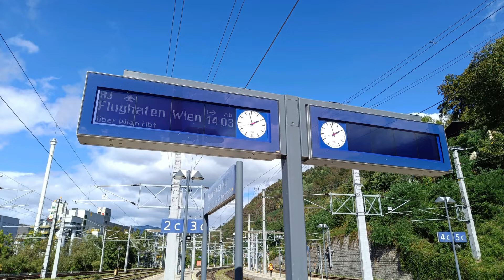Hlášení ve stanici Bruck an der Mur